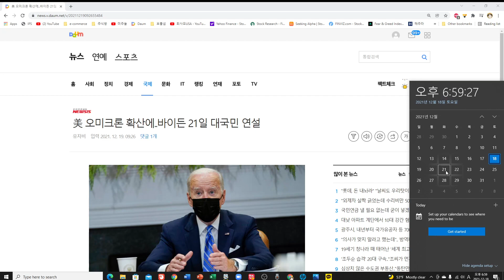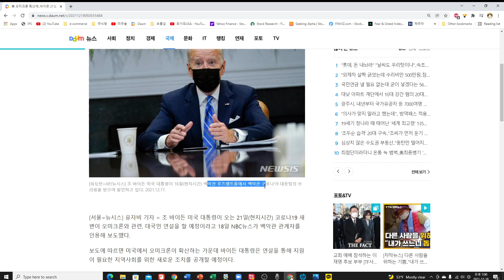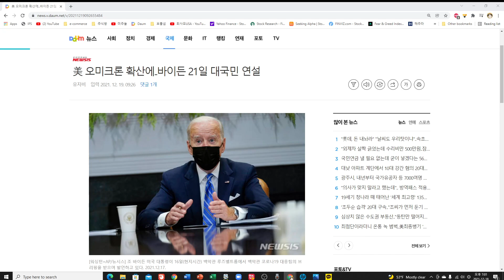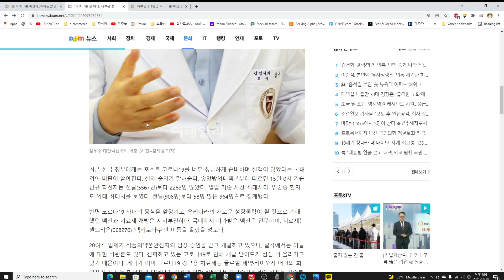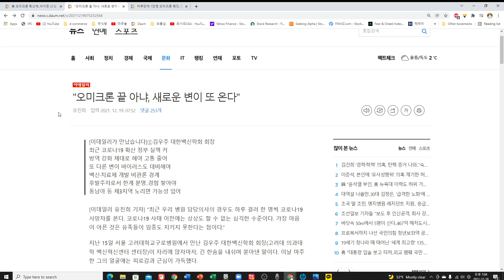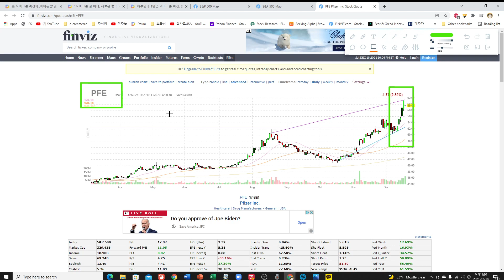[미주놀] 오미크론 속보015 (Ver.12/18/토/2021)✔️대통령 특별담화 및 영국 비상사태